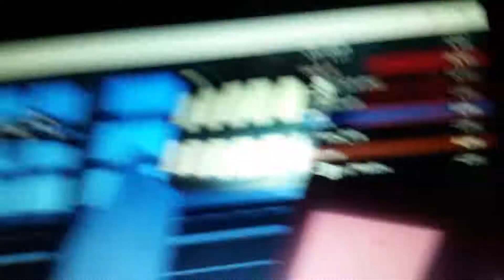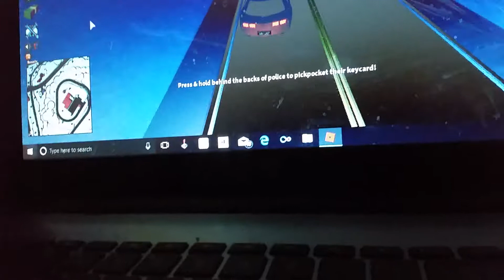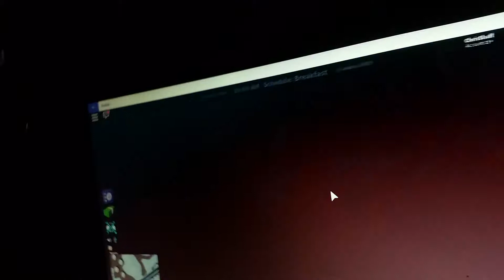Train hunters da.da.da da da da